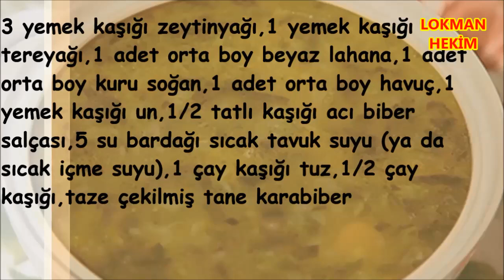En hızlı kilo verdiren lahana çorbası diyeti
Lahana çorbası diyeti ile kısa sürede zayıflayabilirsiniz